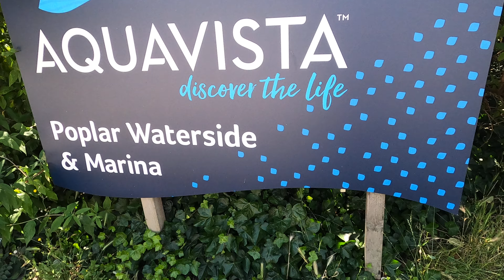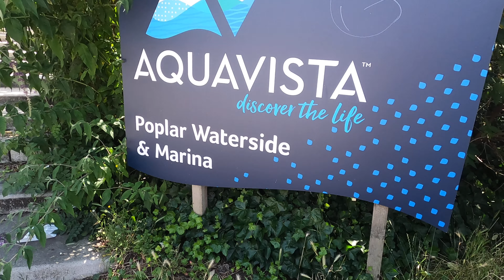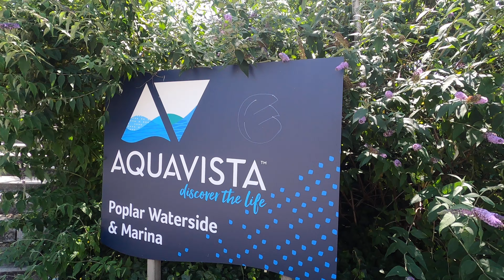Walking in Aquavista Popler water side in London.